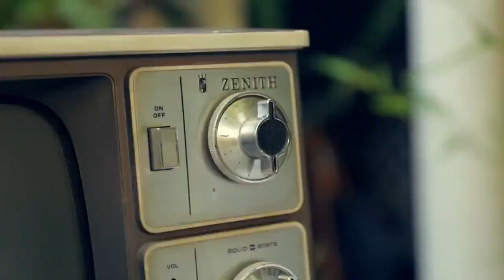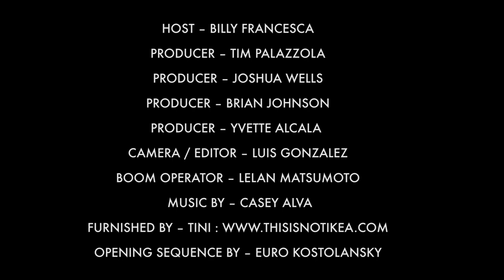Hooker Names and Fortune Sticks on Has#ing It Out S5/E4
We had an Asian Inspired Hashing it Out!...and it was ALL About Lelan...UGH. Check out the Newest Has#ing It Out Show! You guys find out my Hooker name! We Finally Address the fact that I'm NOT Fighting with the Squirrels Anymore! Someone Answer these Damn Riddles in the Comment Section...I don't Fucking have an Answer! Danger Will Robinson, that Lazy Robot.Fortune Sticks the Only way to get your Info...